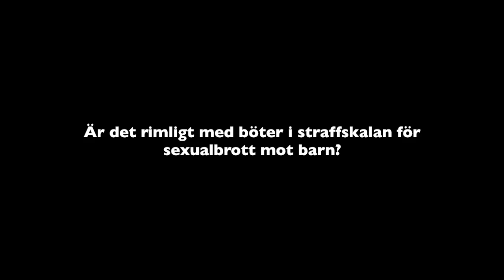ECPATs heta stol i Almedalen - Mona Sahlin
Barnsexhandeln finns överallt, även i Sverige. Det finns både svenska offer, förövare och profitörer. Det är oerhört viktigt att våga se och våga prata om de problem vi vet finns mitt bland oss. Därför tar vi med oss en het stol till Almedalen. Vem törs svara på våra frågor? Vilka vågar se?

Här svarar Socialdemokraternas förre partiledare Mona Sahlin. Följ oss för att hålla dig uppdaterad om vilka som vågar svara på de frågor alltför många blundar för.